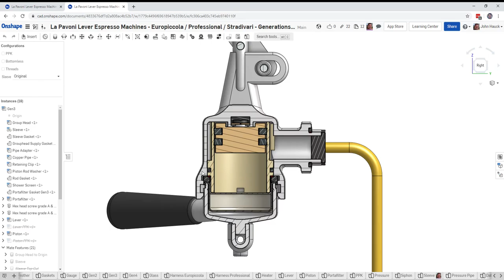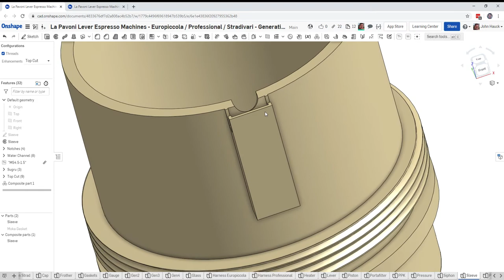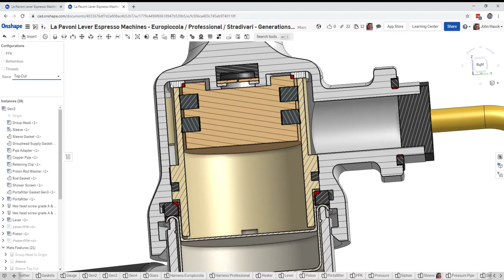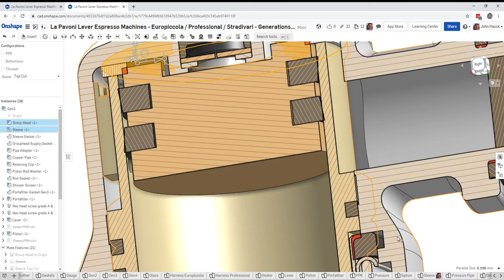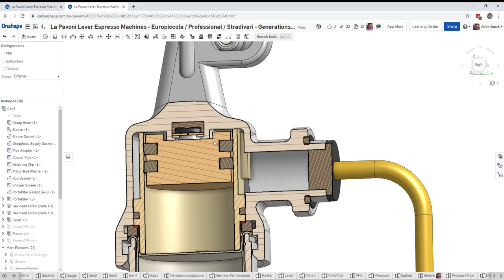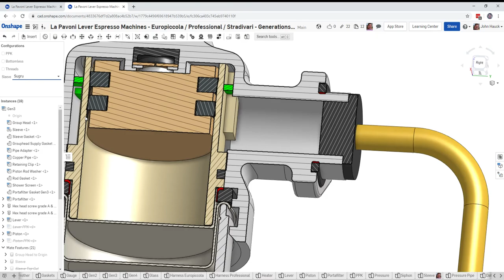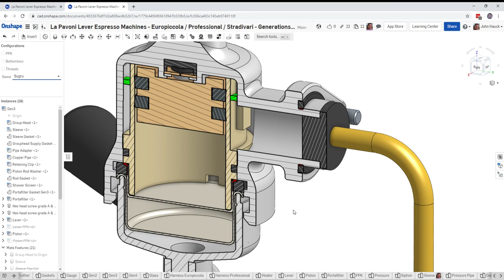7: Generation 3 Sleeve Modifications, Part 1 - La Pavoni Lever Espresso Machine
An exploration of the OnShape CAD model of the La Pavoni Espresso Machine to see how the generation 3 group head sleeve modifications can enhance the cooling to make the brewing temperature more appropriate for coffee.